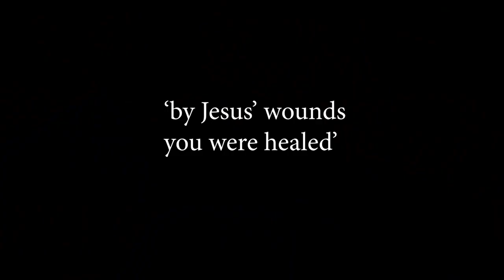Giga ovgod part/4taekwondo fight scenes